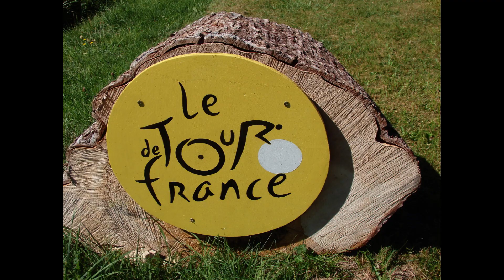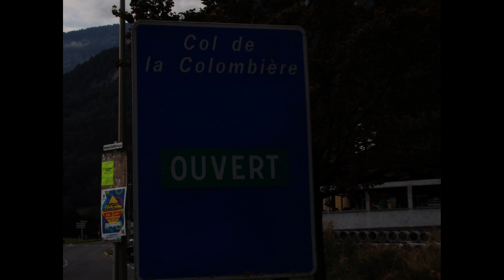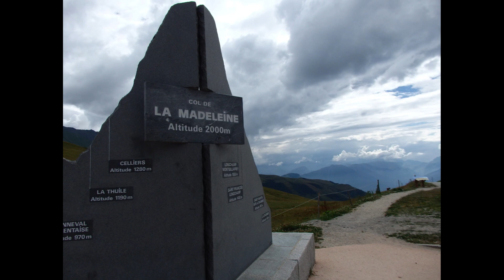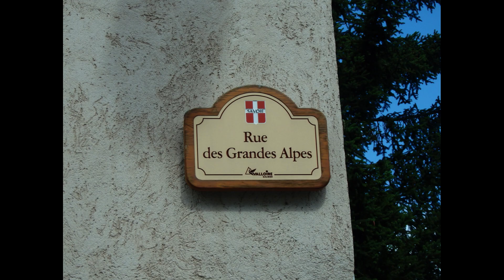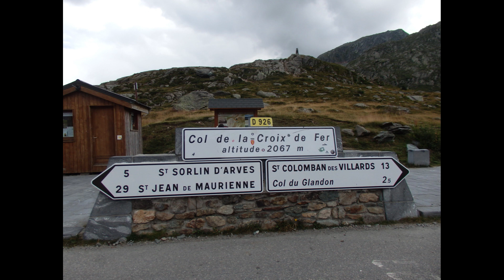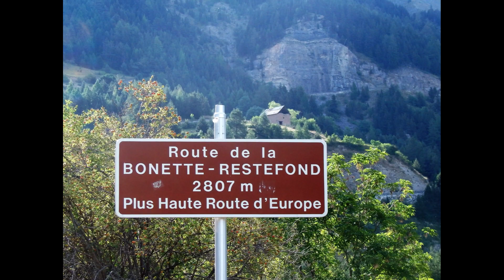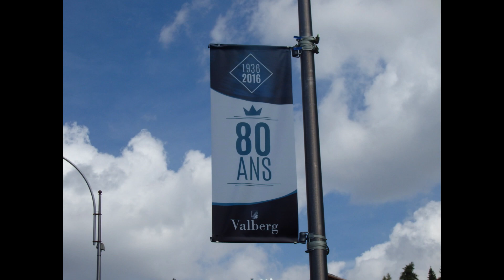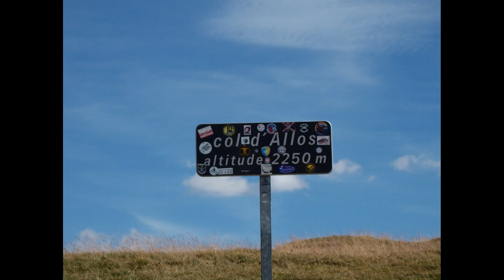Zeitreise in das Jahr 2016 - Frankreich - Route des Grandes Alpes in Bildern 🤗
Route des Grandes Alpes , wer hier gefahren ist hat ein Problem 😎 mehr geht nicht 🤗

Der Verlauf der Route ist (teils etwas spärlich) ausgeschildert und in vielen Straßenkarten eingezeichnet. Die Route des Grandes Alpes ist durchgängig von Juni bis zum 15. Oktober befahrbar.

Sie führt von Thonon-les-Bains am Genfersee nach Menton an der Côte d’Azur und überquert 16 Alpenpässe (6 davon über 2000 m), darunter den Col de l’Iseran, den mit 2764 m höchsten Straßenpass der Alpen. Die Route überwindet auf rund 700 Kilometer Länge einen Höhenunterschied von insgesamt 15.700 Metern. Die 1913 für die ersten fünf Teiletappen eröffnete Strecke setzt sich heute aus 600 Kilometer Departementsstraßen und 68 Kilometer Nationalstraßen zusammen. Mehrere Teilstücke bilden Etappen der Tour de France.

Passhöhen
Folgende Passhöhen werden im Verlauf der Route des Grandes Alpes erreicht:

Col des Gets (1163 m)
Col de la Colombière (1613 m)
Col des Aravis (1487 m)
Col des Saisies (1650 m)
Cormet de Roselend (1967 m)
Col de l’Iseran (2764 m)
Col du Télégraphe (1566 m)
Col du Galibier (2645 m)
Col du Lautaret (2058 m)
Col d’Izoard (2360 m)
Col de Vars (2109 m)
Col de la Cayolle (2326 m)
Col de Valberg (1673 m)
Col de la Couillole (1678 m)
Col Saint Martin (1500 m)
Col de Turini (1607 m)
Col de Castillon (706 m)